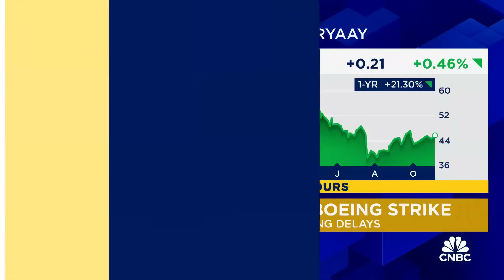Ryanair CEO Michael O'Leary: Boeing delays are good for business as a shareholder, but bad as CEO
Ryanair Holdings Group CEO Michael O’Leary joins 'Squawk Box' to discuss the company's earnings results, impact of Boeing's strike, growth outlook, and more.